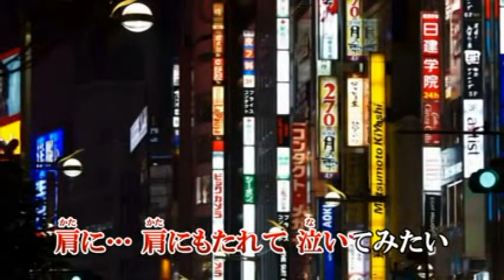【新曲】おんなの仮面／竹村こずえ／Cover／ゆかり／１月８日発売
説明「おんなの仮面」作詞：伊藤美和　作曲＆編曲：椿拓也
歌手：竹村こずえ　１月８日発売
誰にも見せたくない　女性の内面の弱さをテーマに歌い上げました。　前作「涙の鏡」とはまた違った、おんな心” です。
カラオケ映像はduranta100さんからです　感謝申し上げます